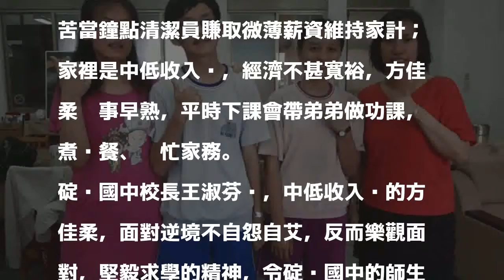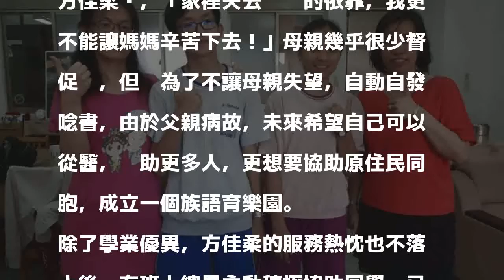姊代母職邊顧幼弟邊讀書！總統教育獎方佳柔 可望上北一女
〔記者俞肇福／基隆報導〕去年獲得總統教育獎的基隆市碇內國中生方佳柔，國中教育會考成績今天公布，以4A++、英文1A+、作文5級分，可望就讀北一女中。阿美族的方佳柔說：「爸爸前年因病去世後，媽媽母兼父職辛苦賺錢，照顧我們3個小孩，我不能再讓自己成為母親的負擔。」方佳柔努力讀書，8日總算如願以償，用好成績回報母親。

發表評論評論如下。